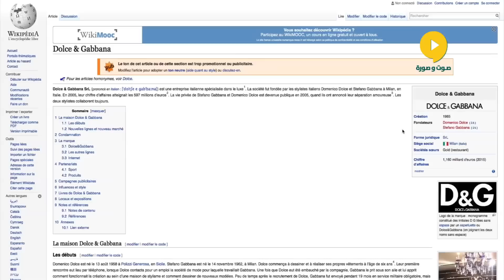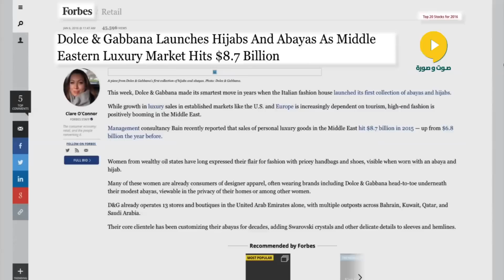ألبسة للمحجبات بتوقيع دارالأزياء العالمية " دولتشي آند غابانا "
وتعتبر شركة Dolce&Gabbana أحد أرقى وأغنى بيوت الأزياء في العالم  بحيث يقدر رأسمالها ب مليار و160  مليون دولار ومؤسسا الشركة معروفين بتصميمهما لأبرز مشاهير العالم .. ولا تقتصر منتجات الشركة على الثياب بل تصمم الأحدية و الحقائب , الساعات , العطور والعديد المنتجات الأخرى ولطالما تميزت بتحديدها للتوجهات الجديدة بدل اتباعها لحد أنها تعاونت أكثر من مرة مع شركات ذات تخصص بعيد لتساعدها على تصميم منتجاتها.

وقد قررت  دار الأزياء الإيطالية Dolce&Gabbana في بداية 2016  أن تدخل سوق ألبسة النساء المحجبات الذي بدأ يعرف نمو سريعا في السنوات الأخيرة , وذلك من خلال مجموعة من العبايات أعلنت عنها ، وينتظر أن تلقى رواجاً كبيراً في الدول الإسلامية وبالخصوص في الشرق الأوسط. الذي سجل رقما قياسيا يفوق ثمانية ملايير دولار سنة 2015 في سوق الألبسة حسبة مجلة "فوربس"

تعرفوا على ما قدمته الشركة من تصميمات في هذا الفيديو .